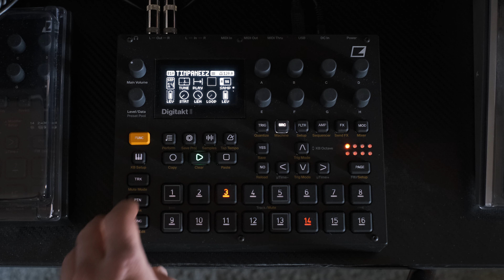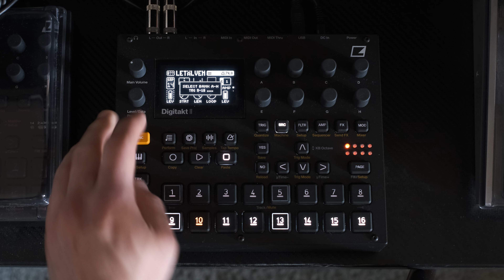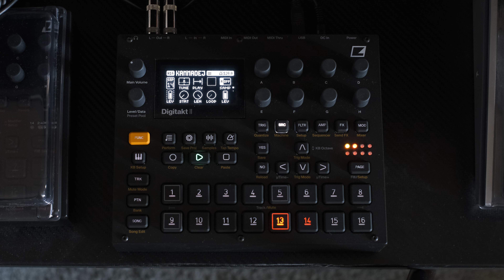Elektron Digitakt II / 2 factory patterns (no talking)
The OG Digitakt is probably my favorite piece of gear, so of course I had to buy the Digitakt II. These are the factory patterns, and I quite like some of them. Most (if not all?) sounds from the patterns can be loaded as kits as well, which is pretty nice!
Haven't had this machine for long, but I already know it will be used a lot.